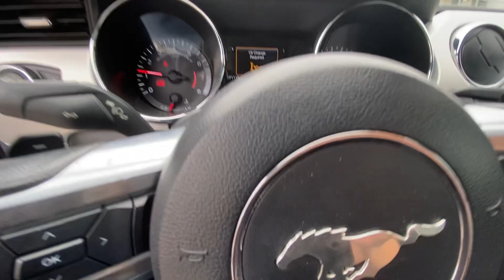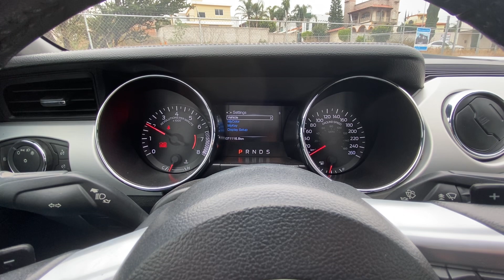Mustang 2016 en Ships, recorrido